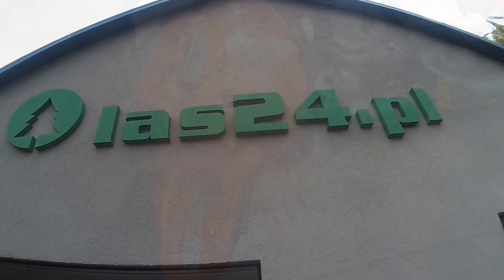odpalanie pilarki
Film pokazuje jak uruchomić/odpalić pilarkę spalinową. Krótki instruktaż jak uruchomić pilarkę spalinową na przykładzie pilarek firmy Husqvarna i Stihl.

las24.pl
26-600 Radom, ul. Słowackiego 157
Autoryzowany Diler Super Premium Firmy Husqvarna